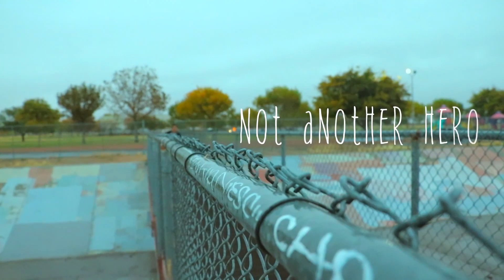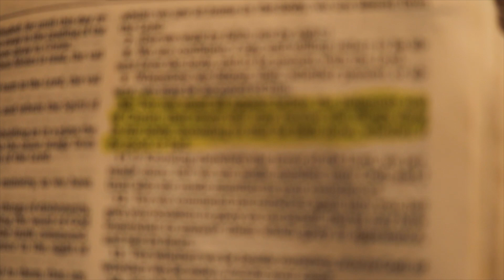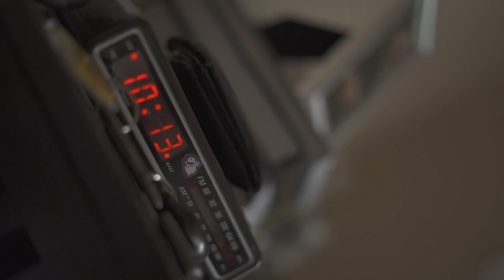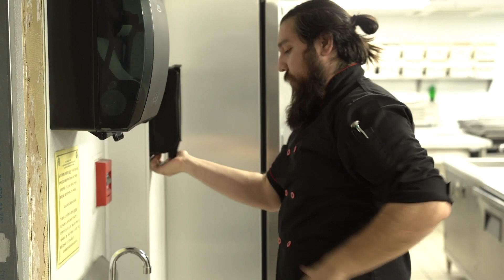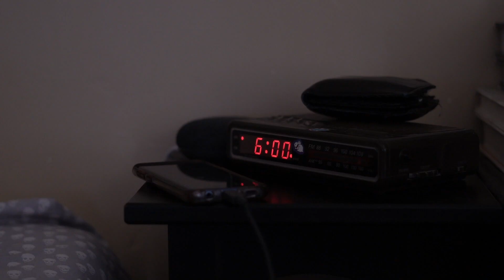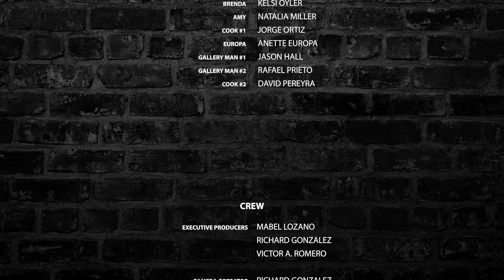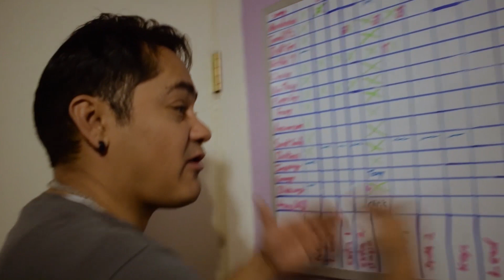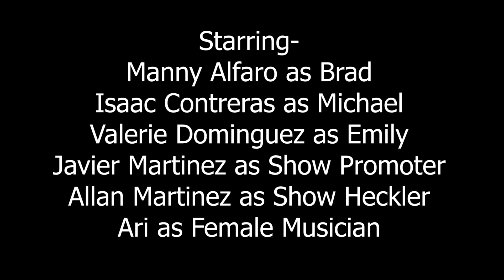9th Annual Tejano Film Festival Part Three - May 7, 2019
"The First Date" directed by Adrian Cruz
"Wolf" directed by Scott Avila
"Moksha" directed by Jessica Barragan
"Love Medals" directed by Vianey Rodriguez
"Red Button" directed by Rafael Prieto
"Not Another Scary Movie" directed by Rajanae Johnson
"The Journey of El Paso Community College" directed by Rosemary Montanez
"Vampire" directed by Scott Avila
"2001" directed by Michael Angelo Farris
"Life of a Disabled Vet" directed by Gary O' Brien
"Tu Padre" directed by Rafael Prieto
"Social" directed by Sam Jaso
"Contact" directed by Israel Castillo
"It's Beautiful" directed by Ricky Marquez, Natalie Samaniego
"Not Another Hero" directed by Luis Roman
"5:10" directed by Luis Roman, Eva Lozano, Javier Armendariz
"Ego Mortem" directed by Gio Borunda
"Canvas For Dinner" directed by Victor A. Romero
"The Musician" directed by Ean Puhlman

EPCC FILM CLUB
Faculty Advisor: Elvira Carrizal-Dukes, MFA
Co-Advisor: Cornelia Patterson, MFA
President: Scott Avila
Vice-President: Sam Jaso
Secretary: Rosemary Montanez
Treasurer: Habakuk Torres
Media and Communications Officer: Salma Marin
Program Officer: Adrian Cruz

Many Thanks to the Spring Arts Festival Fund and Ms. Caroline Woolf-Gurley for giving us the opportunity to coordinate this event. Many thanks to the office of dean Blayne Primozich, Ms. Lulu Alvarado and Ms. Eva Parra, Communication and Performing Arts, the Mass Communication discipline, and all the students who submitted films for this festival.